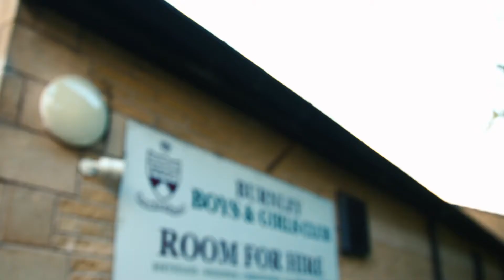Burnley Boys and Girls Club case study